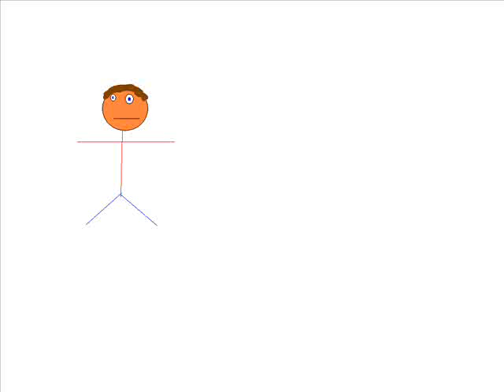Shark Eats Boy